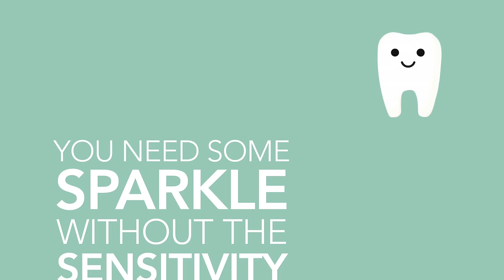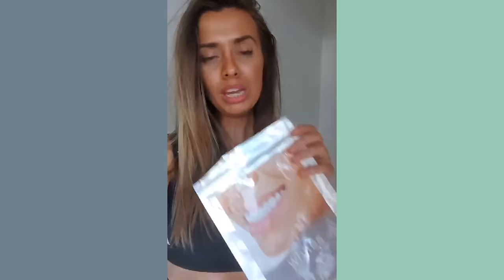Actress Danniella Westbrook Tells her story.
Danniella Westbrook tells her story.

A heartbreaking and powerful story of Danniella Westbrook.